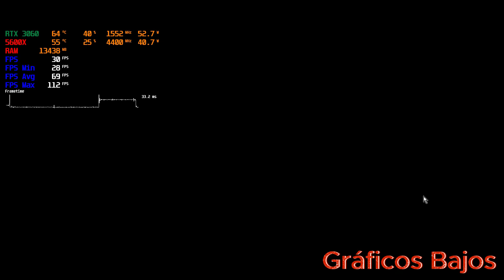FORZA HORIZON 5 | RTX 3060 + RYZEN 5 5600X | BENCHMARK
PC Specs:
📌Procesador AMD Ryzen™ 5 5600x
📌GGeForce® RTX 3060 Zotac
📌ASUS TUF GAMING B450-PLUS II
📌Corsair Vengeance LPX, (2x8)16 GB, DDR4, DRAM, 3200 MHz, Black
📌SSD Kingston NV1 NVMe, 500GB, PCI Express 3.0, M.2
📌WD WD4000FYYZ 4 TB, 7200 RPM, 64 MB, SATA, 6,0 GB/s
📌CV Series CV650 80 PLUS Bronze

0:00 Gráficos Bajos
1:43 Gráficos Medios
3:25 Gráficos Altos
5:08 Gráficos Ultra
6:51 Gráficos Extremo